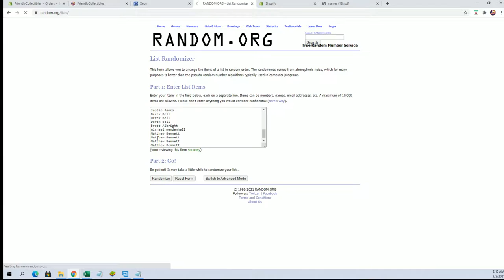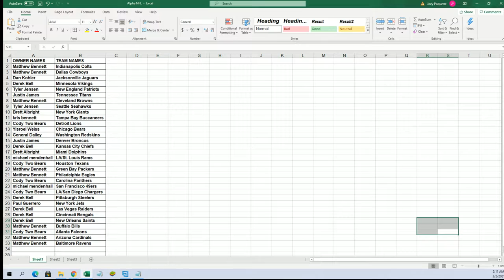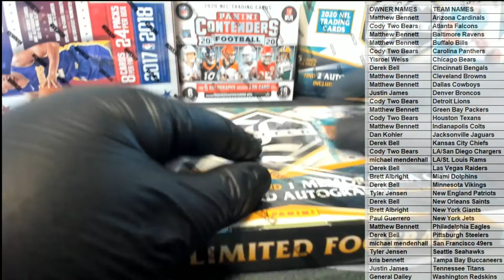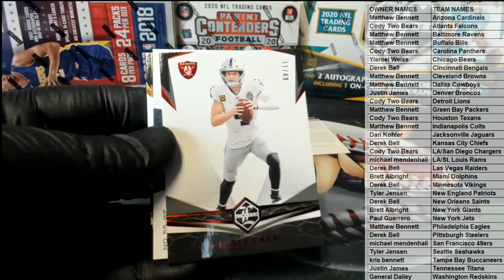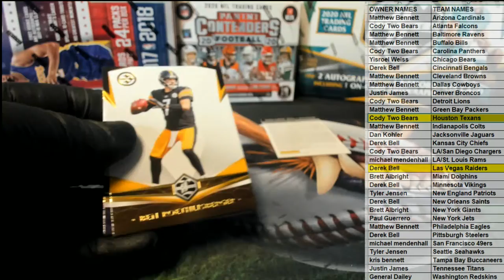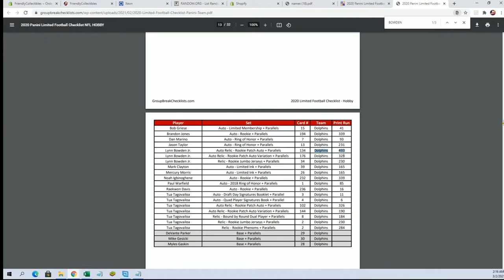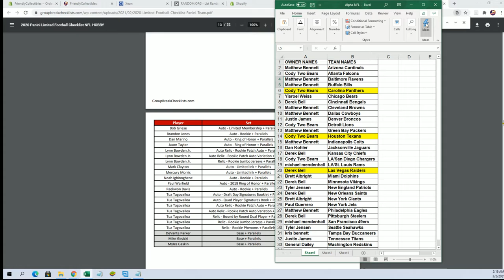2020 Panini Limited Football Hobby ID 20LIMITEDFB110